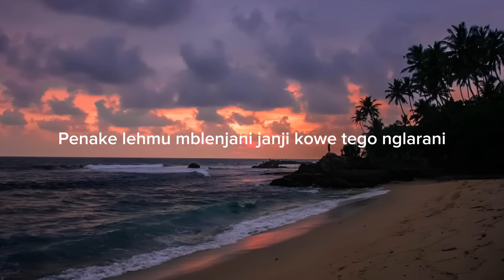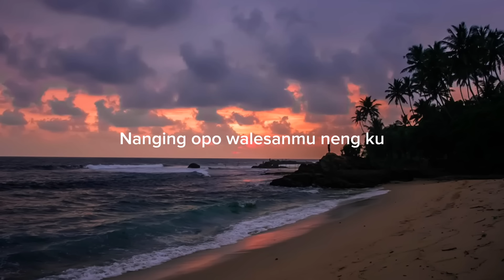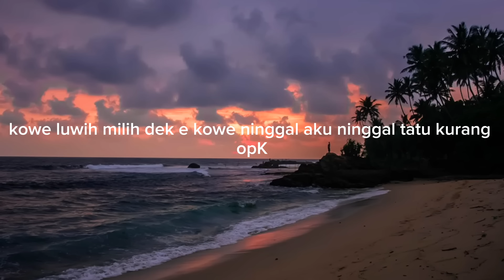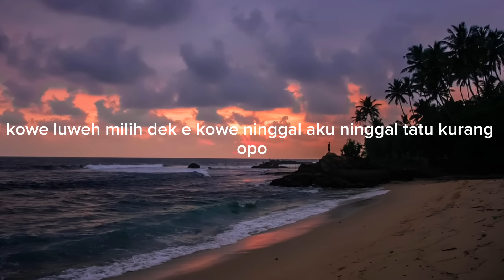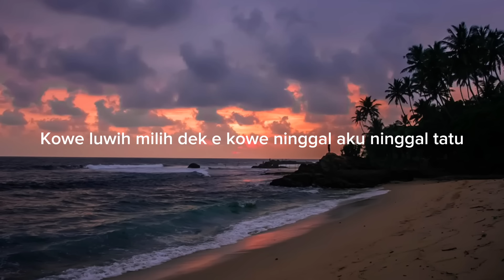NEMEN - GILDCOUSTIC || Lyrics | Ngomongo Njalukmu Piye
Hii...

Ok, Terimakasih 👍